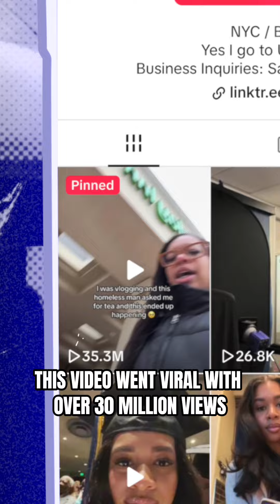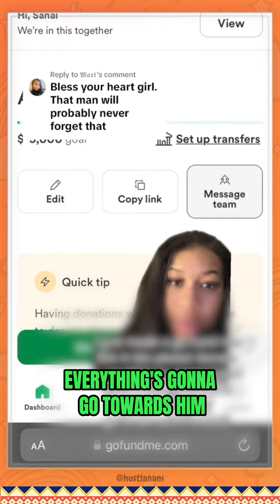TikToker raises $400K for Homeless Man - It Didn’t End Well!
What happens when a heartwarming act of kindness takes an unexpected turn? In this gripping story, a TikToker’s viral campaign to raise $400,000 for a homeless man spirals into a series of unforeseen and shocking events. Join us as we uncover the twists and turns that led to a heartbreaking outcome.

🔍 What to Expect:

The inspiring beginnings of a viral TikTok campaign
The journey from hope to turmoil
The unexpected challenges and controversies
💡 Why Watch:
If you’re fascinated by social media dynamics, human stories, and the unpredictable nature of viral campaigns, this video is a must-watch. It’s a poignant reminder of the potential pitfalls in the intersection of social media fame and philanthropy.

📢 Join the Conversation:
What are your thoughts on the impact of social media on charity? Have you witnessed or participated in a similar campaign? Share your experiences in the comments below.